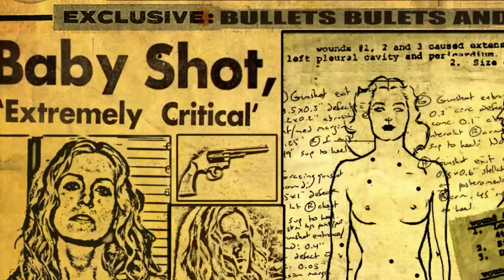3 FROM HELL | Baggy Britches The Clown (2019) Movie CLIP HD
First there was House of 1,000 Corpses. Then there was The Devil's Rejects. Now, from writer-director Rob Zombie, comes the next blood-soaked chapter in the most violent crime saga in movie history 3 from Hell. After barely surviving a furious shootout with the police, Baby Firefly (Sheri Moon Zombie), Otis Driftwood (Bill Moseley), and Captain Spaulding (Sid Haig) are behind bars. But pure evil cannot be contained, and a firestorm of murder, madness, and mayhem will be released in this terror ride to Hell...and back.

CAST: Sheri Moon Zombie, Bill Moseley, Richard Brake, Jeff Daniel Phillips, Dee Wallace, Danny Trejo, Sid Haig